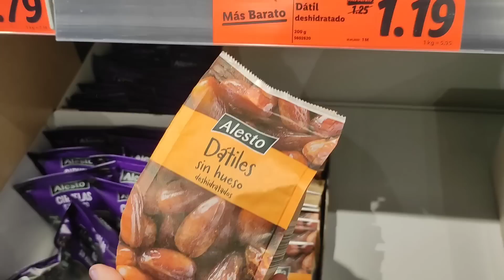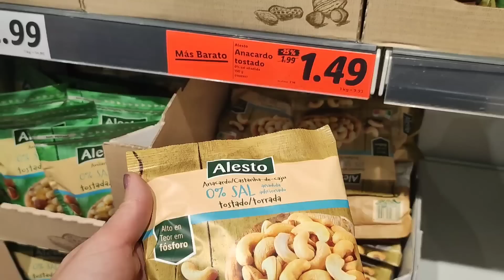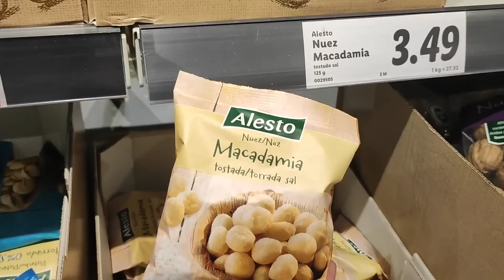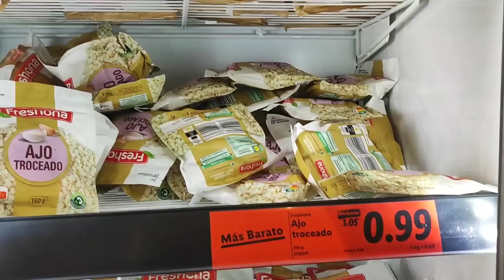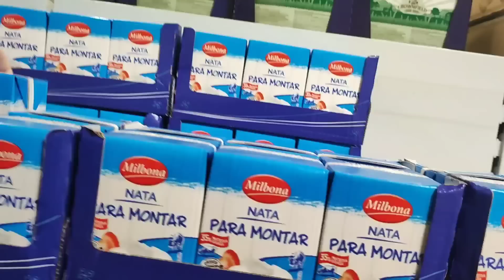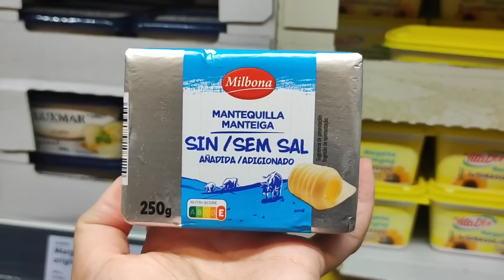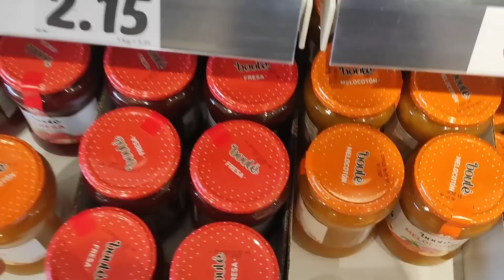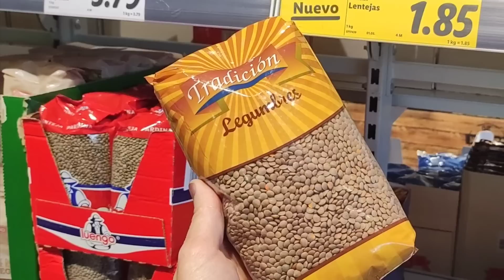تخفيضات ليدل في دقيق زيت في اجبان احسن زبدة توريق كوفيتير فيها حالوف احسن ناطة مكاطيحش ليدل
تخفيضات في دقيق زيت في اجبان احسن زبدة توريق كوفيتير فيها حالوف احسن ناطة مكاطيحش ليدل